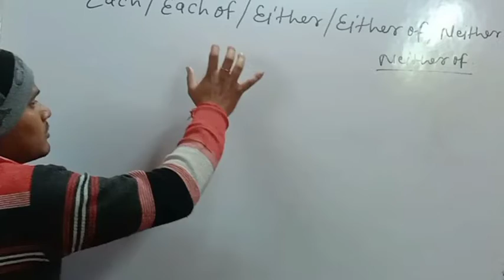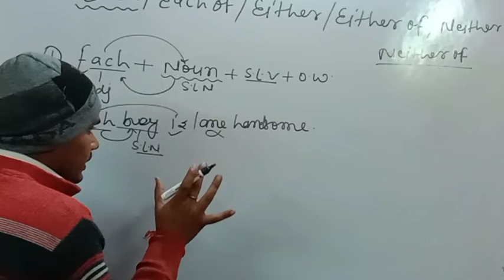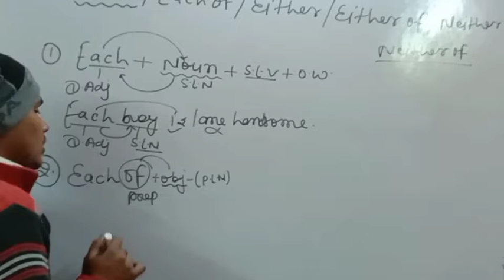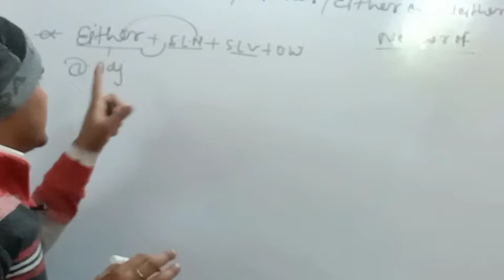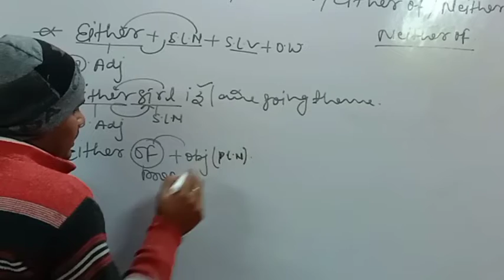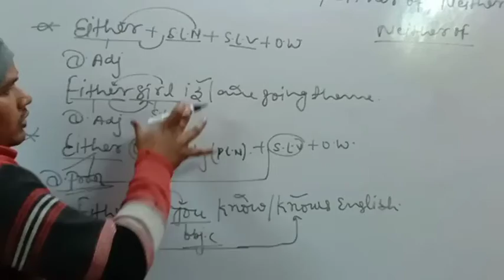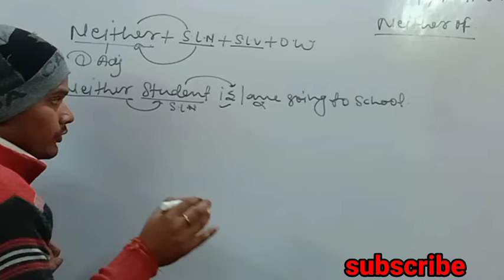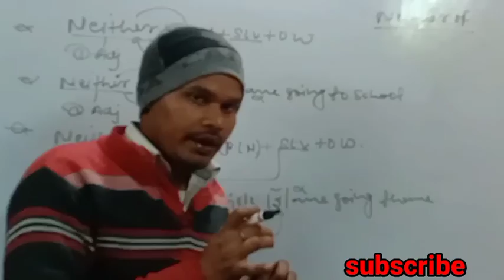Adjective in English Grammar | Pronoun | tricks | rules | concept | for CGL CPO CDS Exam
Adjective in English Grammar part 2 for CGL CPO CDS Airforce Navy Army other competative exam

Follow Us at A Defence 2M our Queries

A1 Defence coaching {Chapra}

 New Batch Start:- Har 15 Days Me New Batch Start Hota Hai

Time:- 06:00-07:00 English
            07:00-08:00 Maths
            08:00-09:00 Physics
            09:00-10:00 Maths & Reg

Second Batch:-
 Time:- 10:00-11:00 English
              11:00-12:00 Maths
              12:00-1:00 Physics
             01:00-02:00 Maths & Reg

Third Batch:-
Time:- 01:00-02:00 English
            02:00-03:00 Physics
            03:00-04:00 Maths & Reg
            04:00-05:00 Advance Maths